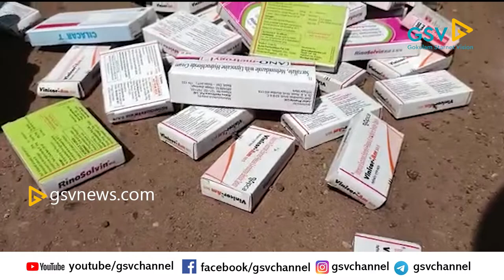ന്യൂമാഹിയിൽ മരുന്നുകളും പ്ലാസ്റ്റിക് മാലിന്യങ്ങളും പൊതു സ്ഥലത്ത് തളളിയ നിലയിൽ കണ്ടെത്തി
ന്യൂമാഹിയിൽ കാലാവധി കഴിഞ്ഞ അലോപ്പതി മരുന്നുകളും പ്ലാസ്റ്റിക് മാലിന്യങ്ങളും പൊതു സ്ഥലത്ത് തളളിയ നിലയിൽ കണ്ടെത്തി

ദിവസങ്ങൾക്ക് മുമ്പ് ഈ പ്രദേശത്ത് മരുന്നുകൾ തള്ളിയ നിലയിൽ കണ്ടെത്തിയതിനെത്തുടർന്ന്  പഞ്ചായത്ത് ഇടപെട്ട് ന്യൂ മാഹിയിലെ ചാരിറ്റബിൾ ട്രസ്റ്റിന് പിഴ ചുമത്തിയിരുന്നു.

ന്യൂമാഹി ഗ്രാമപഞ്ചായത്തിലെ പെരിങ്ങാടി പോസ്റ്റ് ഓഫീസിന് സമീപമുള്ള കലുങ്കിന് അടിയിലാണ് ഇവ നിക്ഷേപിച്ചത്.

വീണ്ടും ഈ ഭാഗത്ത് തന്നെയാണ് മരുന്നുകൾ നിക്ഷേപിച്ചതായി കണ്ടെത്തിയത്

പൊതുസ്ഥലങ്ങളിലും ഓടകളിലും മാലിന്യം തള്ളുന്നവർക്കെതിരെ ശക്തമായ നടപടികൾ സ്വീകരിക്കുമെന്ന് പഞ്ചായത്ത് പ്രസിഡന്റ് എം.കെ. സെയ്തു അറിയിച്ചു. കാലാവധി കഴിഞ്ഞ അലോപ്പതി മരുന്നുകൾ അലക്ഷ്യമായും ഉത്തരവാദിത്വമില്ലാതെയും കൈകാര്യം ചെയ്ത ക്ലിനിക്കിൻ്റെ ലൈസൻസ് റദ്ദാക്കുന്നതുൾപ്പെടെയുള്ള നടപടികൾ സ്വീകരിക്കണമെന്ന് മയ്യഴിപ്പുഴ സംരക്ഷണ സമിതി ചെയർമാൻ വിജയൻ കൈനാടത്ത് ആവശ്യപ്പെട്ടു.